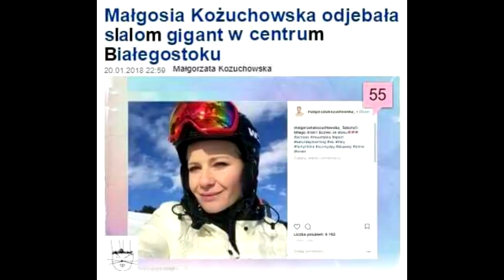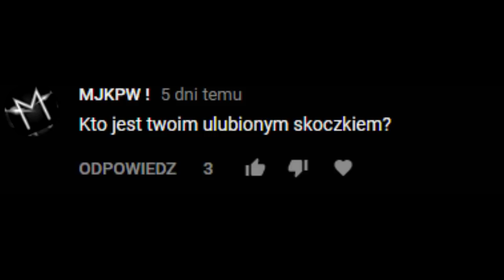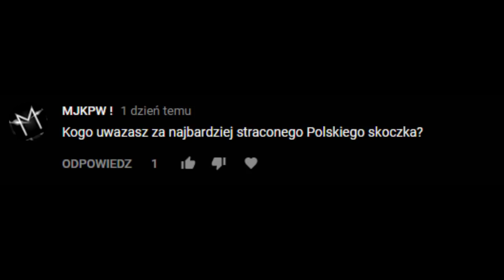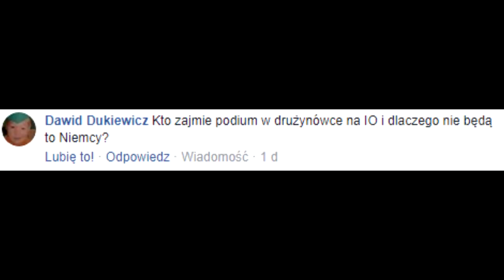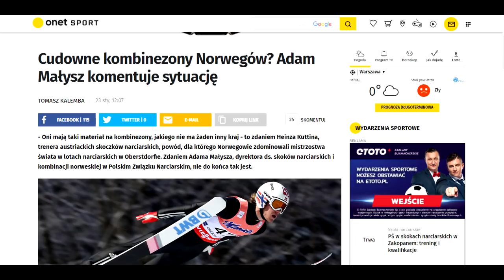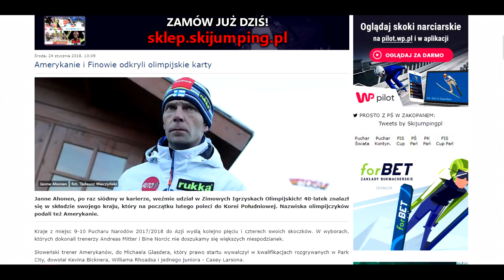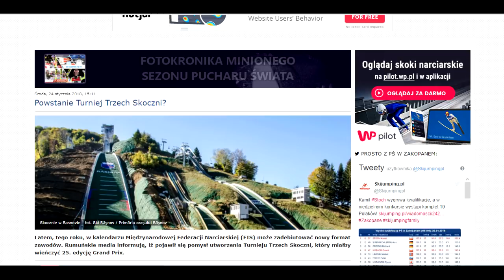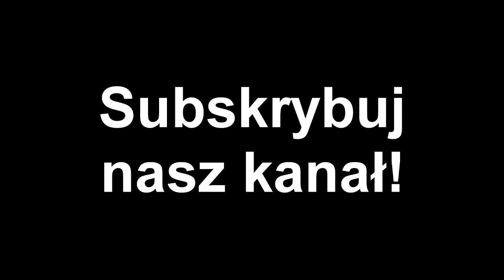Flacha [10] - KUTTIN SZUKA SKANDALU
Flacha, to cykl krótkich felietonów w formacie video, które maja pojawiać się na kanale Flacha TV. FlachaTV jest oficjalnym kanałem najlepszego fanpage o skokach narciarskich - Flaszka Dla Morgensterna
Linki:
Kuttin o Norweskich kombinezonach:

Socjalki:
PISMAKI - Dziennikarstwo na nowych zasadach!